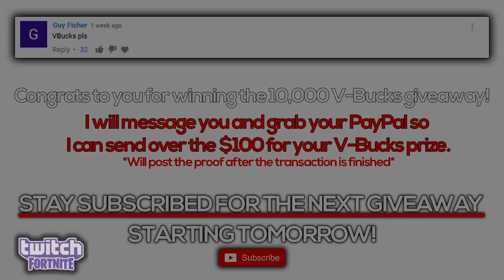Ninja Reacts To HIS VENDING MACHINE IDEA BEING PUT IN FORTNITE! (Fortnite Moments)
Ninja Reacts To HIS VENDING MACHINE IDEA BEING PUT IN FORTNITE! (Fortnite Highlights and Funny Moments)

CREDIT FOR Fortnite Players in this Video!

Land of Fortnite has permission to feature the Epic & Funny moments videos you see. Thanks to everyone who submits their Epic & Funny moments clips to make these videos possible!

Game
Fortnite
videos for kids, pg, kid friendly, family friendly